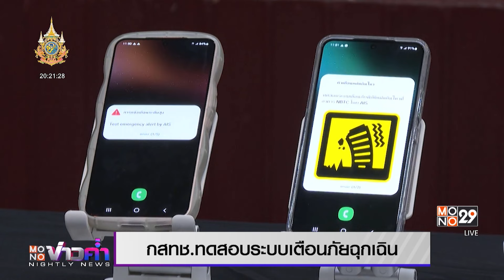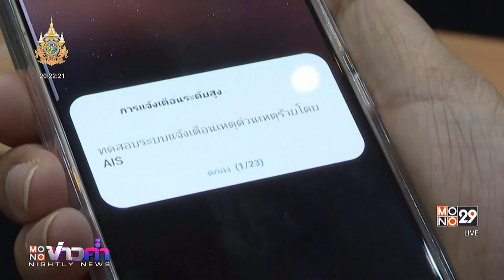กสทช. ทดสอบระบบ "เตือนภัยฉุกเฉิน" | MONO ข่าวค่ำ | 5 มี.ค. 67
สำนักงาน กสทช. ร่วมกับ  บริษัท แอดวานซ์ อินโฟร์ เซอร์วิส จำกัด (มหาชน) หรือ  เอไอเอส ได้สาธิตระบบเตือนภัย เช่น เหตุแผ่นดินไหว หรือ เหตุสึนามิ เพื่อแสดงให้เห็นถึงความพร้อมของระบบเครือข่าย เมื่อเกิดเหตุรุนแรงที่ไม่คาดคิด ซึ่งการทดสอบวันนี้ ทางเครือข่ายมือถือ ยืนยันว่า พร้อมส่งข้อความภาพ และ เสียงเตือนประชาชน ได้ทั้งระดับเฉพาะพื้นที่ หรือ แบบ ทั่วประเทศ ขึ้นอยู่กับ ข้อความที่ภาครัฐกำหนด

สำหรับระบบการแจ้งเตือนภัยเป็น แบบ Cell Broadcast Service  ไม่ใช่การส่งแบบ SMS ประชาชน จะรับรู้ได้จากเสียงเตือนที่ดังอัตโนมัติ และ ข้อความที่ปรากฎหน้าจอได้หลังจากการส่งข้อมูลแบบเสี้ยววินาที โดยประธาน กสทช. ระบุว่า  แม้ค่ายมือถือจะพร้อมแล้ว แต่ขณะนี้ยังรอรัฐบาลกำหนดว่าใครจะเป็นเจ้าภาพในการสั่งการเตือนภัย คาดว่าภายใน 3 เดือนต่อจากนี้ จะมีความชัดเจนในเรื่องนี้ รวมถึงการแจ้งเตือนภัยต้องมีกี่ภาษา เพื่อใช้สำหรับนักท่องเที่ยวประเทศต่างๆ ในไทยด้วย